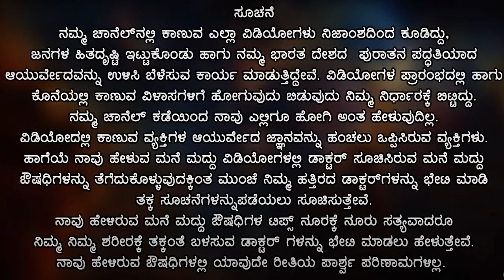How to Kill Bed Bugs in Kannada | Bed Bug Killer Spray in Kannada | Bed Bugs Home Remedy | ತಿಗಣೆ ಕಾಟ